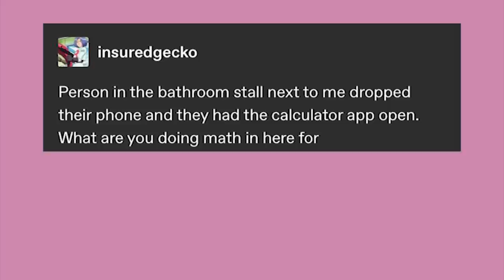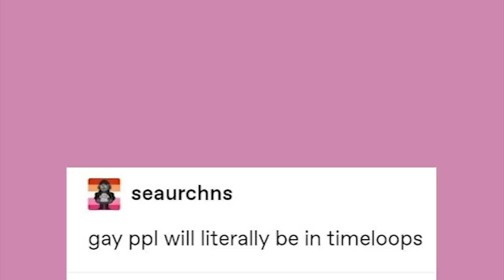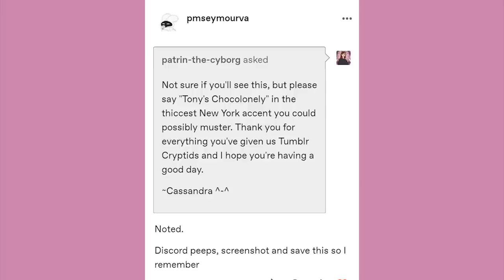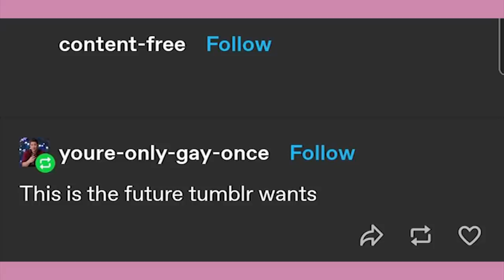LGBTimeloop | Late Night Tumblr Posts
EDITOR- Andy

Got Stuff You'd like to Send? Send it to:
P.M. Seymour